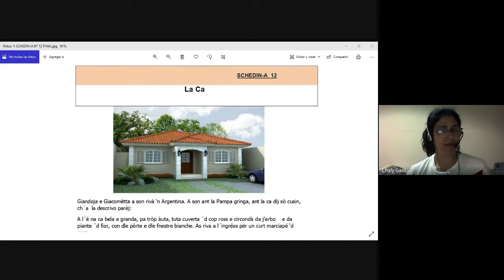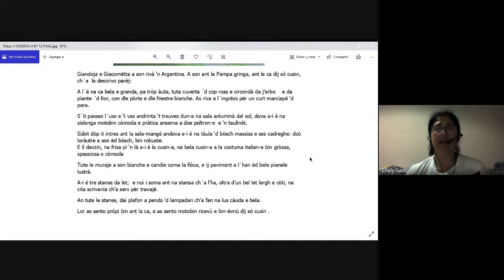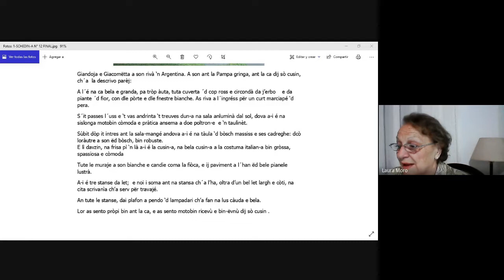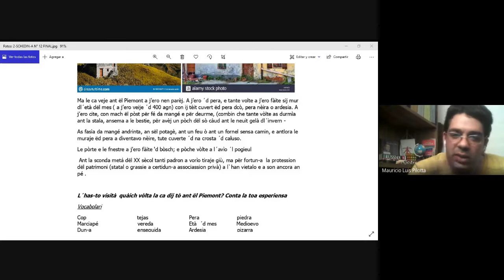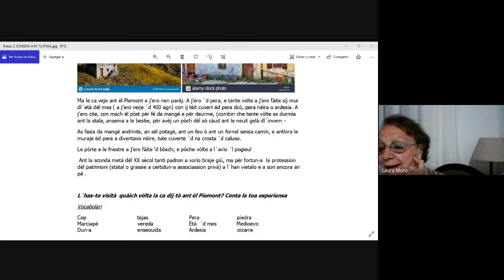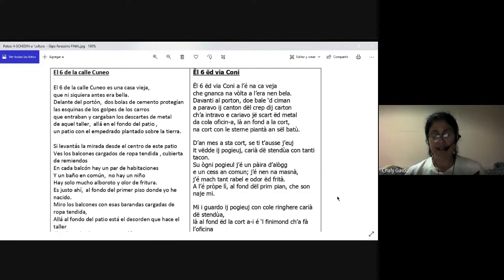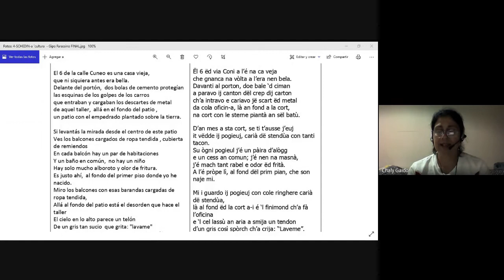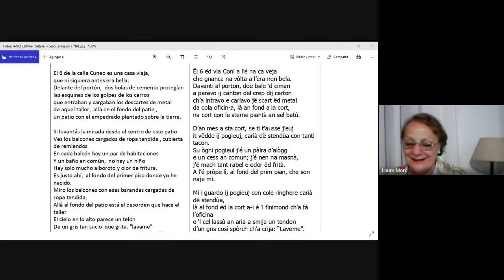Lession 12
Este canal surge del Curso de Piemontés para Hispanohablantes de FAPA (Federación de Asociaciones Piemontesas de Argentina) que se dicta bajo la modalidad online desde agosto de 2021. Se creó con el fin de compartir las clases, y otros videos relacionados, no sólo a los participantes inscriptos al curso sino también al público general. Nuestro propósito a través de este canal es mantener viva la lengua de nuestros ancestros y así acercarnos un poquito más a nuestro querido Piemonte y mantener viva la llama del SER PIEMONTES.